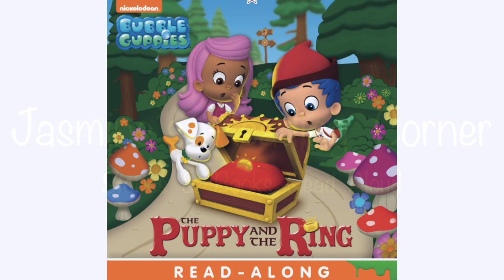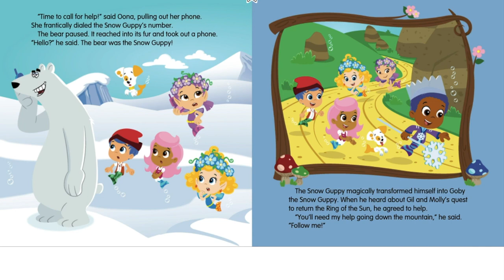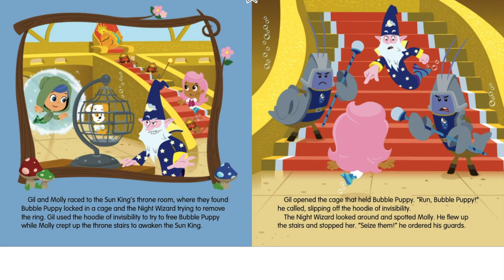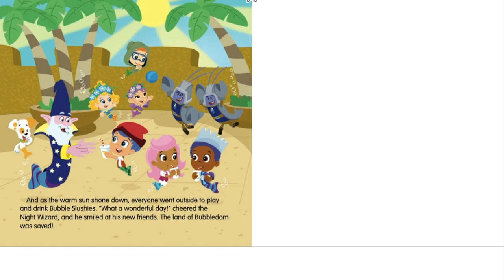Bubble Guppies The Puppy and the Ring | Kids Picture Books | Books For Kids Read Aloud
Kids Learn To Read | Online Picture Books with Visual Storytelling for Kids | Jasmine reads out loud the picture book, Bubble Guppies The Puppy and the Ring

Check out @JasminesReadingCorner  for lots more fun picture books to read!💜